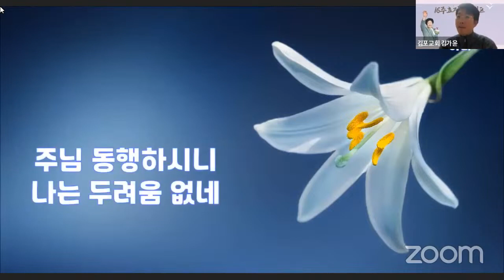천보교육원 2023.12월 뉴스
년말 총결산의 뉴스